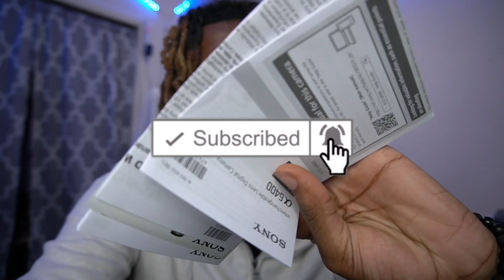Picking up my NEW CAMERA !!!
Picking up my new SONY camera !!! 🔥

If you wanna see more unboxing videos let me know down in the comments…

Let me know what y'all wanna see in upcoming
Videos.